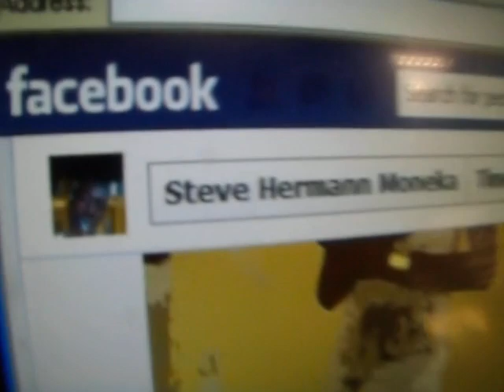Traveling requires that you check Facebook!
Shachaamah decides that she must check her FB account while waiting on her flight to Chiang Mai in Thailand.